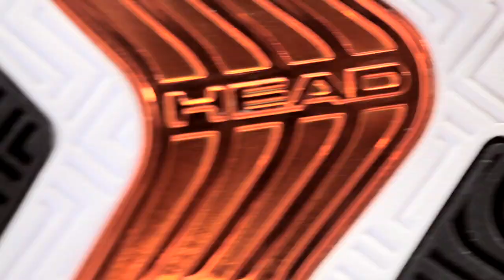HEAD Speed Pro III -- Our Fastest Shoe Ever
BECAUSE ROCKETS DON'T COME IN SIZE 11:

The Speed Pro III is HEAD's lightest and fastest tennis shoe ever. Which means you probably forget you're even wearing them -- until you feel your speed. The shoe weighs only 370 grams but is equipped with HEAD TRINERGY™ technology. It provides players with the cushioning, stability and acceleration they need on court.